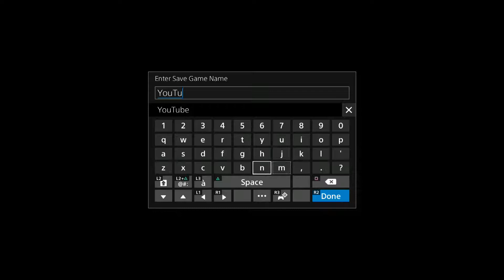MINECRAFT STORY MODE EPISODE 1, #1!!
Credits
Intro Song Title: Hyper Beam
Thumbnail made with the app Paint